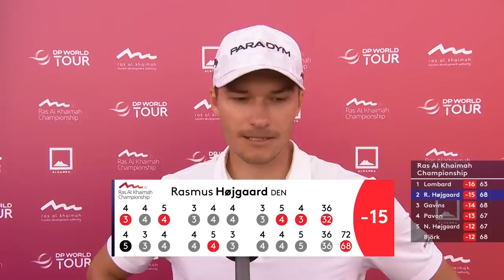Rasmus Højgaard Round 3 Highlights | 2023 Ras Al Khaimah Championship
Highlights from Rasmus Højgaard's third round at the 2023 Ras Al Khaimah Championship.

The DP World Tour brings the curtain down on the 2023 Desert Swing this week as the Ras Al Khaimah Championship returns for its second edition at Al Hamra Golf Club. Nicolai Højgaard defends his title while Ryan Fox, Adri Arnaus and Jens Dentorp - all previous winners of other events at Al Hamra - join 2023 season winners Dan Bradbury, Thriston Lawrence, Adrian Meronk, Ockie Strydom and Victor Perez in the field. Fox was last week presented with the Seve Ballesteros Award - the accolade given to the man voted Player of the Year by his fellow professionals on the DP World Tour - and he achieved his best result of the new campaign to boot. After a 2022 that saw him claim two wins, four second-places and four other top tens en route to finishing second in the Rankings, he is beginning to rediscover that spark in 2023. Meanwhile, Padraig Harrington recorded a fourth-placed finish in Abu Dhabi that saw him in the mix right until the very end. A 16th win would make him the oldest victor in DP World Tour history and he finished in the top 30 at this event last season.